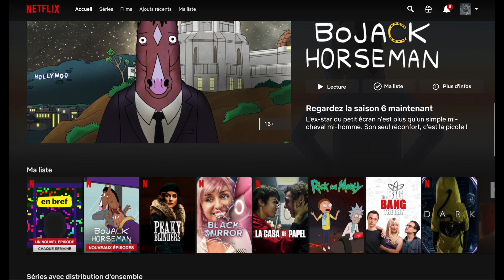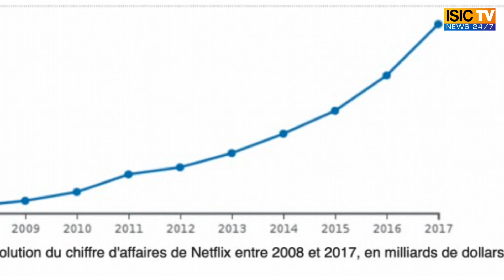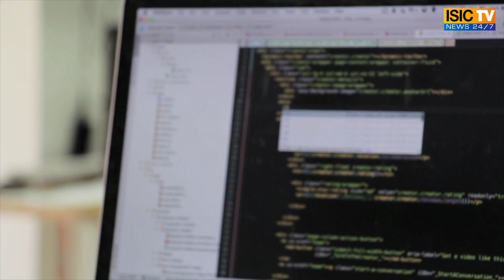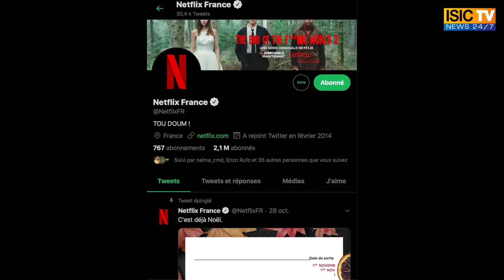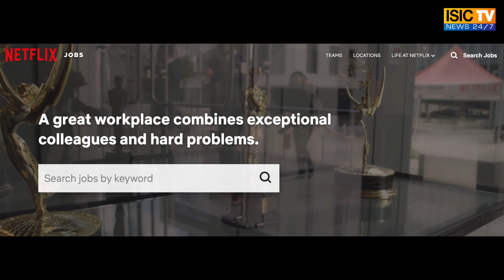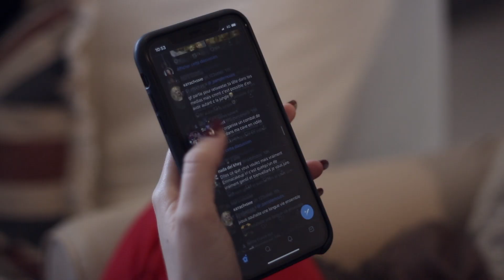Le BUG Netflix - Projet Universitaire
Léna est tranquillement en train de faire sa star sur Youtube, quand soudain, sa colloc Clara, vient la surprendre pour lui annoncer une bien triste nouvelle: NETFLIX A PLANTE.
Une mystérieuse panne s'est produite sur la plateforme et personne ne sait d'où cela provient...
Mais que s'est-il passé chez Netflix ?

Ceci est PROJET UNIVERSITAIRE, pour la L2 ISIC - Information Communication, en Economie des médias.

Acteurs: Noémie Vandrouffe // Emma Aubin // Naïma Chaminade // Anna Veyrier //Théo Chaudet

COMMENT NETFLIX NOUS REND ACCROCS - Un Créatif

2019